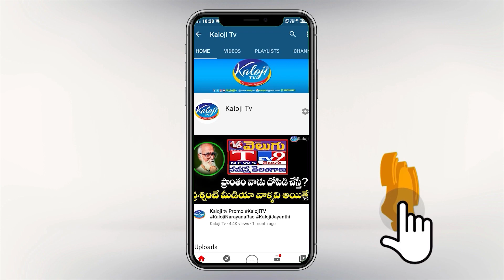కెసిఆర్ మా సొంత భూమిని గుంజుకుంటున్నడు....| KCR | Kaloji TV